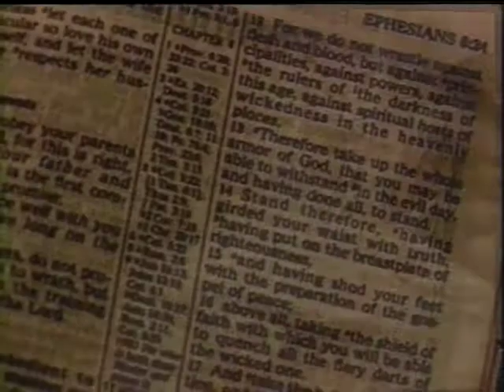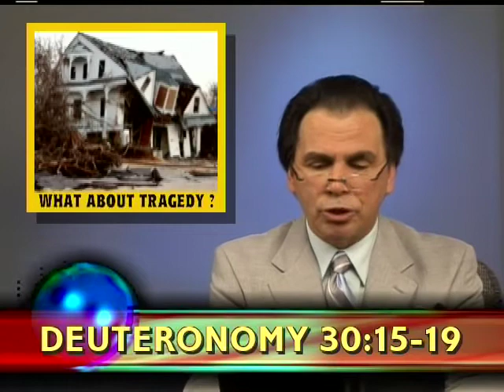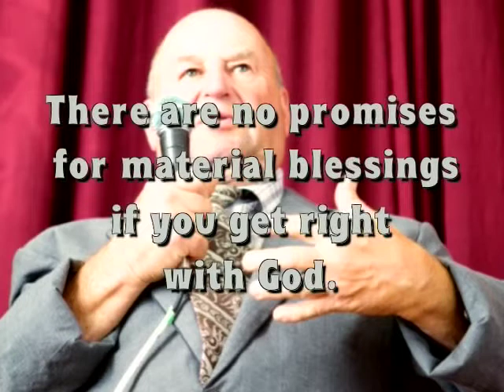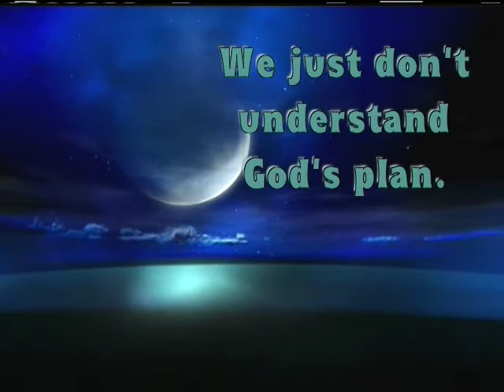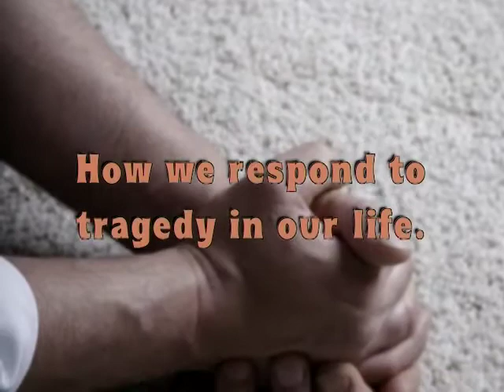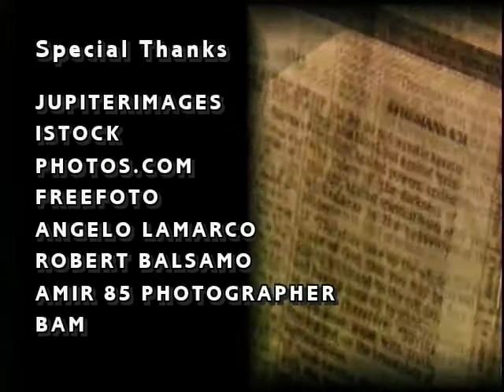Armor of God - What About Tragedy? (Bill Watson)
Why does God allow tragedy?